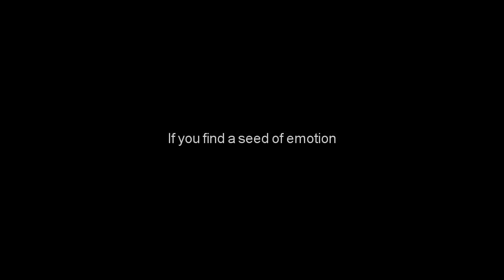MV: If you find a seed of emotion(Processing Study) by Sad Juno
Music video of "If you find a seed of emotion" original music written by Sad Juno

Music is powered by KORG DS-10 PLUS, movie is powered by Processing.